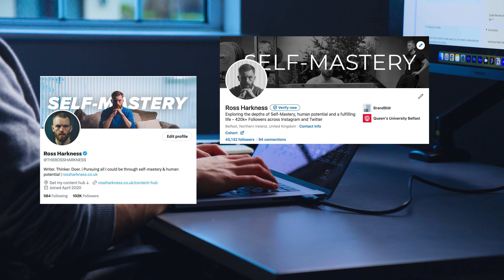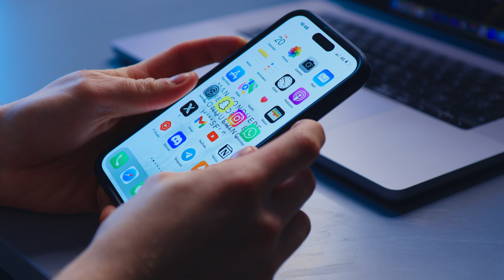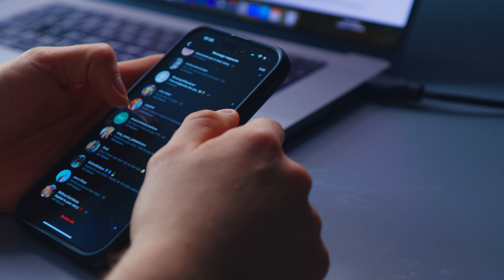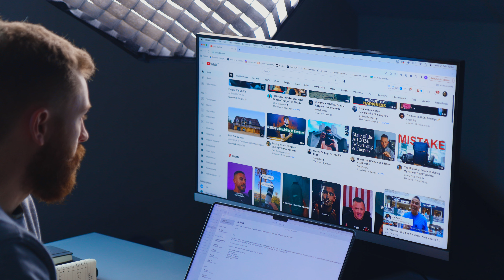The Simple Daily Routine That Changed My Life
Timestamps:
Intro - 00:00
The Purpose Of Routines - 00:22
Part 1 - 01:19
Part 2 - 04:01
Part 3 - 07:16

Title Ideas:
The Daily Routine That Changed My Life
How This Daily Routine Changed My Life
The Daily Routine That Changed My Life (3 Habits Most People Ignore)
The 3 Part Daily Routine That Changed My Life